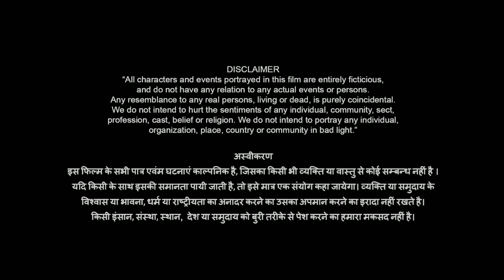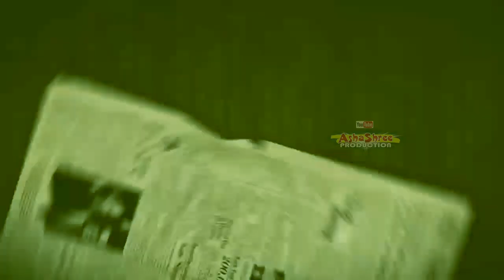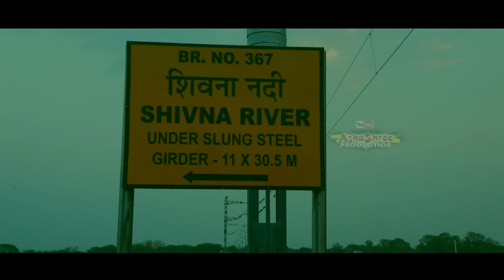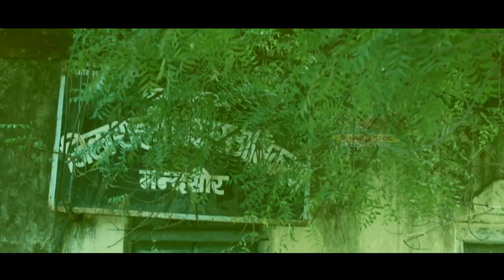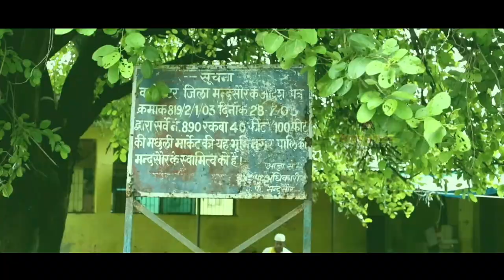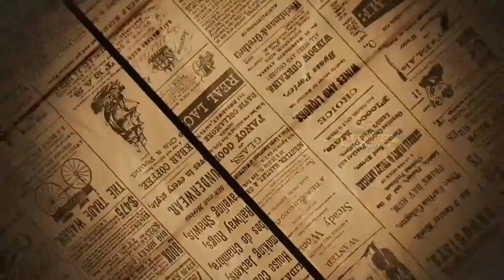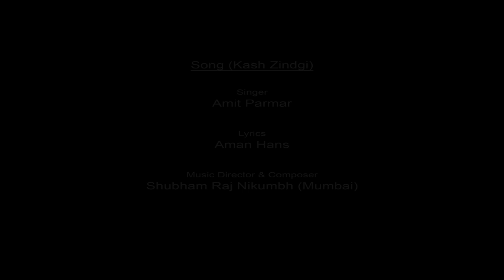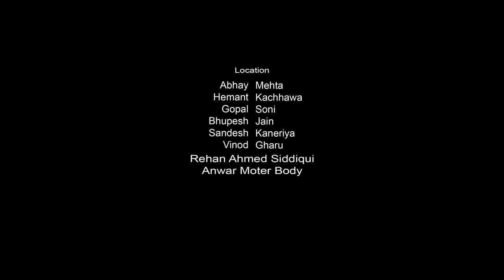Black Gold Field in Mandsaur | Full Movie Hindi | 2023 | Amit Parmar | Aman Hans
"Black Gold Field in Mandsaur" (BGF) Full Film Hindi film. The film is directed by
AmitParmar and D.O.P.

       मंदसौर पर आधारित यह फिल्म एक काल्पनिक कथा और काल्पनिक पात्र लेकर बनाई गई है। इसमें मंदसौर के स्थानिय कलाकारों ने अभिनय किया है और मुंबई फ़िल्म जगत के काफी लोगों का काम रहा है।
        मन्दसौर जिले में जलवायु की अनुकूलता के कारण अफीम की खेती होती है। यहां के लोग बहुत प्रेमी स्वभाव के है और मन्दसौर बहुत सुंदर शहर है।

Directed by: Amit Parmar
DOP: Aman Hans

Artist:
Amit Parmar
Aman Hans
Kapil Naraniya
Narendra Kumar Trivedi
Nagesh Srivastav
Rajesh Solanki
Deepak Ramawat
Badri Lal Mali
Abhay Mehta
Bhupesh Jain
Sangeeta Ahirwar
Manish Soni
Hemant Kachhawa
Ishaan Thakur
Ankit Anchor
Manvi Bairagi
Gopal Soni
master Riyan Parmar
master Akshat Bairagi

Presented by:
Ashashree Production
Mandsaur (Madhya Pradesh)

Epic Trailer-8012
Jeffrey Peterson

Ticking Tension
Soundridemusic

Sai Das

Shiva Dhyaana
Anuradha Paudwal

The Battle
Yvonne S. Moriarty [Orchestrator]

Action Crave
David Fesliyan

Our new kids channel-

In this channel you will find something special for kids. We learn something and teach something and share our life experiences. Very soon many good videos are going to come in it.

इस चैनल में आप पाएंगे बच्चों के लिए कुछ खास। हम कुछ सीखते हैं और कुछ सीखाते हैं और अपने जीवन के अनुभवों को साझा करते है। बहुत जल्द इसमें बहुत से अच्छे वीडियो आने वाले है।